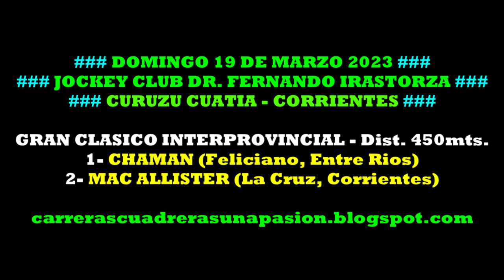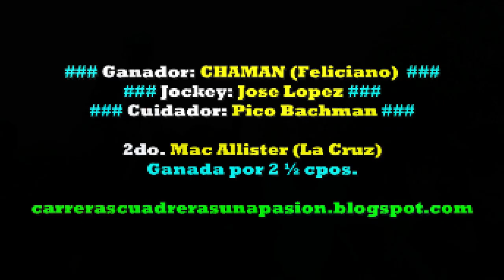CHAMAN, Curuzú Cuatiá, Ctes. (19/03/2023), GRAN CLASICO INTERPROVINCIAL 450mts.